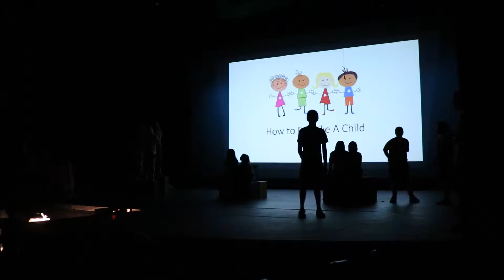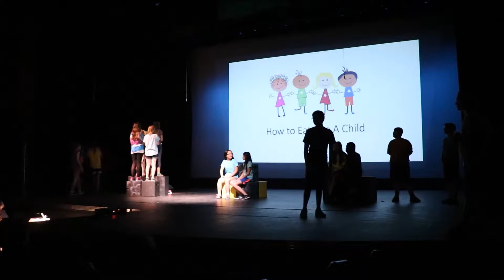MS 6th Musical - "How to Eat Like a Child"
The 6th grade musical "How to Eat Like a Child" opened with this song at their performance in Founders Theater on May 12, 2017.